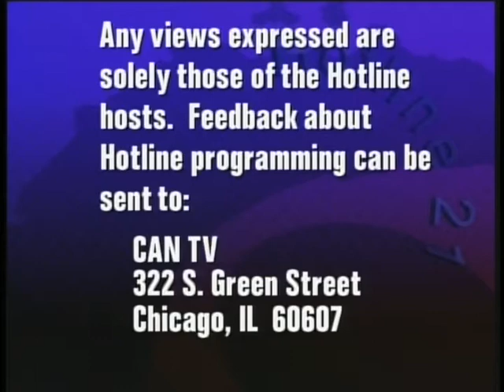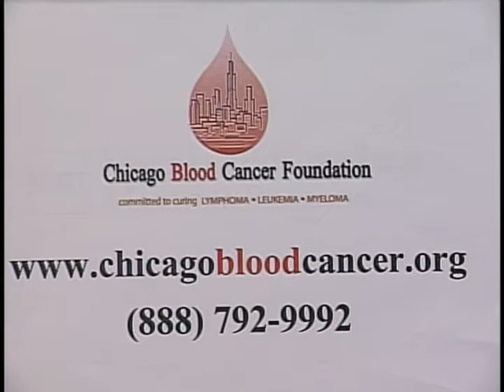Battling and Beating Cancer -- Burkitt's Lymphoma Part 1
Dr. Andrew Evens, Associate Professor of Medicine at the Feinberg School of Medicine and Director of Translational Therapeutics Division of Hematology/Oncologist at Robert H. Lurie Comprehensive Cancer Center of Northwestern University joins Scott Seaman and Charlene McMann on this episode of the "Battling and Beating Cancer" TV show.  They discuss signs, treatments, and advances concerning Burkitt's lymphoma and Dr. Evans landmark research to produce more effective treatments for the disease. We also talk about the importance of clinical as well as laboratory research. Join us for this episode of "Must See Cancer TV."  This is part 1 or 2.